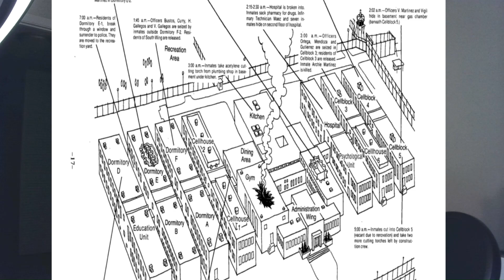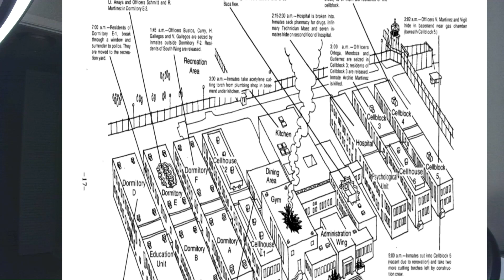Prison Riot of 1980 that's NEVER talked about! 18+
This was a terrible riot that could of been prevented. It's an ugly mark in America's history. This Podcast is not for the faint of heart. This is the first episode to a new series. "Tea Time Dark Times with Catie"

This riot did change history and prison reform but, there are still lost souls not accounted for. They did not receive justice at all. Let me know what you think about this horrific occurrence.

Michael Briones, 22

Lawrence C. Cardon, 24

Nick Coca, 30

Richard J. Fierro, 26

James C. Foley, 19

Donald J. Gossens, 23

Phillip C. Hernandez, 30

Valentino E. Jaramillo, 35

Kelly E. Johnson, 26

Steven Lucero, 25

Joe A. Madrid, 38

Ramon Madrid, 40

Archie M. Martinez, 25

Joseph A. Mirabal, 24

Ben G. Moreno, 20

Gilbert O. Moreno, 25

Thomas O’Meara, 25

Filiberto M. Ortega, 25

Frank J. Ortega, 20

Paulina Paul, 36

James Perrin, 34

Robert F. Quintela, 29

Robert L. Rivera, 28

Vincent E. Romero, 34

Herman D. Russell, 26

Juan M. Sanchez, 22

Frankie J. Sedillo, 31

Larry W. Smith, 31

Leo J. Tenorio, 25

Thomas C. Tenorio, 28

Mario Urioste, 28

Danny D. Waller, 26

Russell M. Werner, 22

"Sending positive energy to the loved ones involved in this case""

Documentary about the riot in 1980

Quality not great. Was from a VHS Tape but, regardless. I appreciate the upload from this creator.

BBC Documentary about the prison riot

R E A D or L I S T E N

S H O U T O U TS!!!

I need to get the correct address from the lady. I must of wrote it down wrong. My apologies

"S S B"
Sew Sophia Boutique by RACHEL
Custom/ Print/Embroidered Apparel

 S U P P O R T    S M A L L   B U S I N E S S E S

Indie Authors:

J O S E P H   P E S A V E N T O

J E N N Y   A L L E N  B O O K S"

A L C H E M I S T   D R E A M Z

Jennifer

N A K I   C A R E Y
Lifestyle Influencer, Travel, Food, Fashion

 Enjoy Discounts from Glamnetic Website
Nails- "SKinimirink"

Catie Brannon
425 N Boundary St
Williamsburg Virginia
23187

Case suggestions or Comments?

Like CatieQT on Facebook
X-Palensweet143
Twitch Catieqt

I am a financial coach. I do business for now in just the United States.

I'm always looking for someone who could help me with financial education. I'm hiring and it's all remote. If you have a question.

I want to help, let me help you!

George, Max, Tux, and Bowie say Hiiii!!

TrueCrimePodcast (for true crime genre)
ComedyPodcast (for comedy genre)
HealthPodcast (for health and wellness)